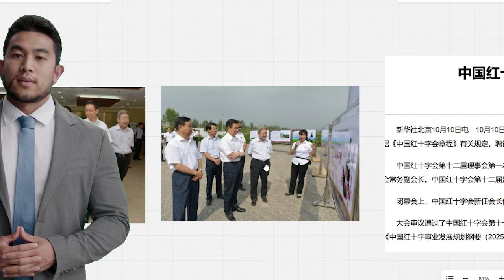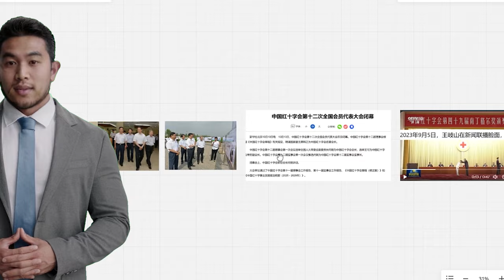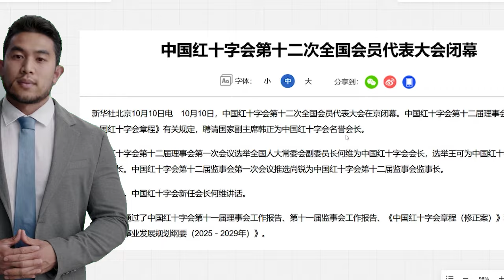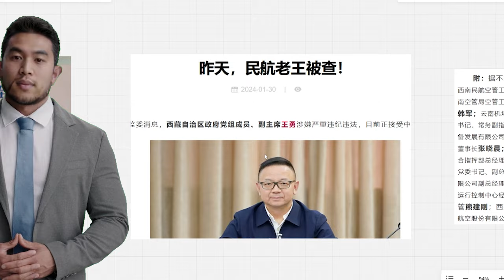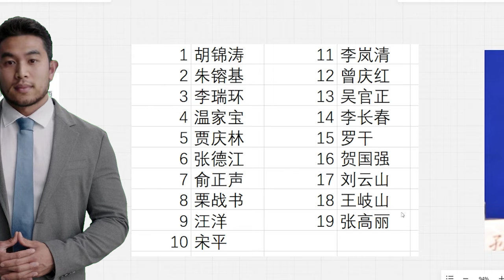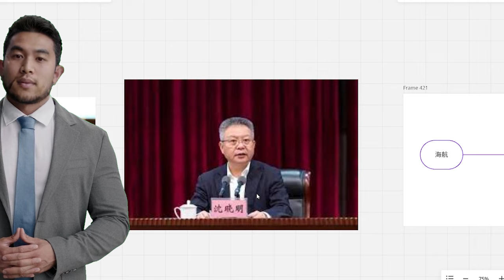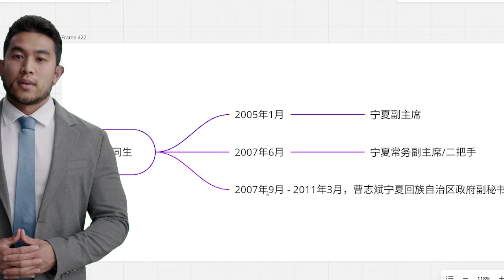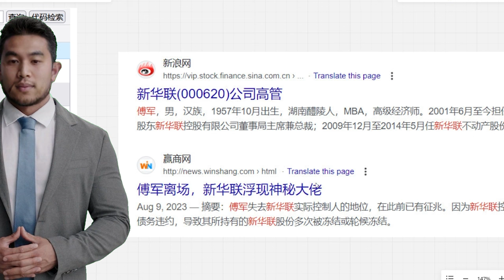习仲勋大秘曹志斌被抓？习近平私生子藏身法国。吴邦国走了，韩正密友齐同生被抓。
大家好，吴邦国走了。韩正的好朋友，宁夏政协主席齐同生也被抓了。看，两个人天天混在一起，一个上海，一个宁夏都能混在一起，能没关系吗？齐同生的秘书叫做曹志斌，习仲勋的秘书也叫做曹志斌。我还以为，温家宝的亲信李希，这么猛呢？这么能干把习仲勋的秘书都给抓了。

虽然呢，宁夏政协主席齐同生的秘书曹志斌，可能只是和习近平他老爸习仲勋的秘书曹志斌，两个人重名。那也必须说一下，这两个曹志斌啊，都重名了，还能不说一下吗？不知道的还以为就是一个人呢。不好说啊，指不定哪天真把习仲勋的秘书曹志斌给抓了呢。为什么呢，因为这个曹志斌，习仲勋的秘书曹志斌也是一屁股屎。习仲勋真不是什么好东西。还有傻叉真信共产党的洗脑。还习仲勋改革派呢。习仲勋是个保守派，是个终身连任派，是大贪腐分子。习仲勋的头号马仔马文瑞，就贪腐的不行。习仲勋的秘书曹志斌还是个贪腐分子。习仲勋的儿子习近平，习远平都是贪腐分子。你告诉我习仲勋是改革派。那只能说改革派都是贪腐分子呗。
习仲勋身边的人，亲信，秘书，儿子都是贪腐分子，你告诉我习仲勋是好人？
这谁能信啊。

习仲勋如果真的是共产党洗脑宣传中的改革派，习近平能天天开倒车吗？这能符合逻辑吗？就说薄熙来唱红打黑，能不是薄一波背后的政治势力在支持薄熙来吗？习近平不也一样吗？习仲勋虽然在中共党内的地位不高，没有到达过权力的核心，给习近平的支持不算多，那也不是没有啊。习仲勋这股政治势力也是和习近平一样，无恶不作，鱼肉乡里，到处捞钱。

1995年，43岁的齐同生担任宁夏自治区计划委员会重点项目办主任、基建处处长。根据时任宁夏计划委员会主任董家林的回忆文章提到，当时河东机场因为跑道长度3200米，超过了审批的2800米，国家计划委员会交通司要求宁夏计划委员会写检查，于是董家林便告诉齐同生“请指挥部代写一份”。从齐同生的三个关键词，1990年代和计划委员会，机场，这三个关键词，就是朱镕基和海航，没别人。

林树森1990年代初担任广东省计委主任时，因工作关系，与朱镕基过从甚密，朱镕基对林树森的能力颇为赏识，林树森也很会投其所好，行贿朱镕基，因而得到虽然已经退下来但仍有余威的朱镕基的支持。
这个大家丝毫不用怀疑啊，共产党都是终身制。表面上退下了。
大家如果觉得胡锦涛不怎么掌权的话，那么邓小平呢？
大家觉得邓小平是1992年就彻底把权力都交给了江泽民还是1997年呢

林树森这个案例，是有完全的证据证实，和朱镕基有关系。根据林树森自己的回忆录，林树森担任贵州省长当月，2006年7月份，朱镕基在贵州考察、休息。

齐同生只能推测，也是认识朱镕基才被提拔的。我们看齐同生和朱镕基的亲信韩正也混在一起。2016年7月，韩正一行考察宁夏农垦葡萄产业，宁夏回族自治区政协主席齐同生、政协秘书长刘卉，宁夏农垦集团党委书记、董事长王永忠，党委副书记、总经理张存平陪同考察。在考察宁夏贺兰山东麓及农垦葡萄产业发展情况后，韩正表示：“今天我们在这里上了一堂生动的葡萄知识科普课，宁夏有这么好的葡萄和葡萄酒，一定要介绍给上海人民。”

韩正干完了政治局常委的任期，还不退休，继续担任中国的国家副主席，已经坐实了，韩正就是习近平的小马仔。两任中国的国家副主席都是习近平的小马仔。韩正前面的中国国家副主席中纪委王书记就是习近平的小马仔。中纪委王书记刚刚彻底退休了。2024年10月10日，韩正接替王书记担任中国红十字会名誉会长。也就是说，19大之后，中纪委王书记又担任了一届中国的国家副主席。20大之后，中纪委王书记还是没有退休。

第49届南丁格尔奖颁奖大会2023年9月5日上午在北京人民大会堂举行，中纪委王书记在《新闻联播》露面，但没提他名字。中纪委王书记自始至终都忠诚于习近平，所谓翻脸都是节目效果，都是习近平派出的大外宣为了给习近平洗地瞎编的。退休常委本来有20个，吴邦国死了之后，剩下19个。可能马上还要死一个政治局常委，我真不敢说啊，我就怕我说准了。大家可以当我在瞎掰啊。吴邦国走的头一天，还有人让我说西藏的副主席王勇啊。

我不愿意说啊，得亏我没提吴邦国。吴邦国的儿子吴磊，是美林证券的，刘二飞也是美林证券的。中海油上市就是美林证券操作的。中海油的老总就是吴邦国铁杆马仔卫留成。西藏的副主席王勇，原来就是贵州机场的老总，王勇就是李家祥提拔的。李家祥国航上市，还是刘二飞操作的。都是一家子，脱不开干系。西藏副主席王勇是贵州机场的老总。包括宁夏政协主席齐同生，就是修宁夏机场的时候认识高层的。认识谁？还能认识谁，当时1995年就是朱镕基，就是吴邦国啊。

宁夏政协主席齐同生抓了，吴邦国也走了，这些事情是偶然的吗？可能吗？大家看看这个名单也能猜出个大概，这么多民航系统的，机场系统的，都抓了。冲着谁去的啊？如果这个月又有一名退休的政治局常委走了。大家不要来翻我这个视频啊，我都是随便说说的。

退休常委本来有20个，吴邦国死了之后，还剩下19个。中纪委王书记退休前在政治局常委，排名不过第6。退休后在19个退休政治局常委排名仅仅是第18名，倒数第二，仅仅比倒数第一，也是习近平派系的张高丽排名高一位而已。他有什么资格和习近平翻脸？他前面有17个退休政治局常委呢。离开了朱镕基和习近平，中纪委王书记他什么都不是。王岐山不过是朱镕基和习近平一个打手而已，上不了台面。

在中共权斗的修罗场中，只有总书记和总理才有资格。最多是人大委员长。中纪委王书记抓了江泽民的接班人孙政才。孙政才担任农业部长期间，他的大秘叫做王辅捷，当时是农业部办公厅的常务副主任。王辅捷后来去了江绵恒的公司。中纪委王书记把江泽民培养的接班人孙政才给抓了。大外宣还要洗地说中纪委王书记和习近平翻脸。这故事编的也太没边了吧？江泽民不可能再要中纪委王书记，胡锦涛更不可能要了。中纪委王书记只能和习近平绑定啊。

董宏和田惠宇是江泽民让赵乐际抓的，不是习近平抓的。习近平他连秦刚和李尚福两个副国级都保不住。董宏和田惠宇什么级别？小马仔。啥都不是。习近平为了保中纪委王书记，让中纪委王书记当国家副主席。习近平为了保韩正，让韩正当国家副主席。中纪委王书记当完国家副主席，继续当中国红十字会的名誉会长。

可以说，习近平他为了保住中纪委王书记，是费尽了苦心，仁至义尽，两个人一直好兄弟好哥们，穿一条裤子的。三中全会之后，习近平丧失大权，中纪委王书记才被迫从中国红十字会名誉会长的位置退休。如果习近平继续掌权，中纪委王书记肯定继续担任中国红十字会的名誉会长。

海航是习近平家的，不是中纪委王书记的。中纪委王书记就是一个背锅侠。海航的陈峰和谭向东，是江泽民让当时的海南省委书记沈晓明，从山东省委书记刘家义那里调了刘星泰和调了闫希军去海南分别担任政法委书记和公安厅长，由海南常务副省长沈丹阳等人配合抓的海航的陈峰。

这个齐同生的大秘叫做，曹志斌，而习仲勋的大秘，也叫做曹志斌。一开始，我以为温家宝的亲信李希，这么猛，把习仲勋的秘书都给抓了。后来研究了一下，可能只是重名。2005年1月，53岁的齐同生任宁夏回族自治区政府副主席、党组成员。2007年6月，齐同生更进一步，升任宁夏回族自治区党委常委，自治区政府副主席、党组副书记。就是宁夏政府的二把手。3个月之后，2007年9月，曹志斌开始给齐同生担任了4年的大秘

齐同生是72岁，退休1年之后才被抓的。而齐同生大秘曹志斌还在继续担任宁夏政协的秘书长。典型的就是腐败分子提拔腐败分子。抓一个腐败分子，腐败分子的接班人还在台上呢。共产党把宁夏政协主席齐同生抓了。齐同生的秘书曹志斌还在宁夏政协，继续当政协的秘书长。这腐败分子，生生不息。腐败分子继续提拔腐败分子。除非共产党下台啊。不然，共产党一边独裁一边反腐败就是一个笑话。

我们看看习仲勋的秘书曹志斌是如何捞钱的。2010年4月，习仲勋的秘书曹志斌在新华联担任了1年的独立董事。大家注意啊，曹志斌本来就是湖南人，新华联的老板傅军也是湖南人。刘文杰和湖南七公子也都是湖南的案子。难道这一切都是偶然的吗？

傅军离场，新华联浮现神秘大佬。傅军失去新华联实际控制人的地位，在此前已有征兆。这有啥神秘的。天天习近平定于一尊的。新华联背后的神秘大佬除了习近平，还能是谁？傅军就是习近平的白手套。当然不是习近平本人出马。就是习近平老爸习仲勋的秘书曹志斌。那不等于还是习近平吗？就是让习仲勋的秘书曹志斌出来掩人耳目而已。背后肯定是习近平啊。这些商人不冲着习近平手上的权力，难道冲着习仲勋吗？习仲勋都不在，没有任何权力了。

这个新华联和新华锦，还真的是两家公司。名字看上去挺像的。习近平就是文革时代的人。他的脑子一直停留在文革时代。喜欢新华，新华这个词应该是文革流行的词吧。这两家公司，新华联和新华锦，我给大家再深挖，包括习仲勋大秘曹志斌。因为习近平的情人，高歌就在新华锦这家公司吃空饷。习近平把他的私生子藏在法国。

证据这不是一点一点的浮现出来了吗？下支影片再给大家展开讲讲，好的，谢谢大家。